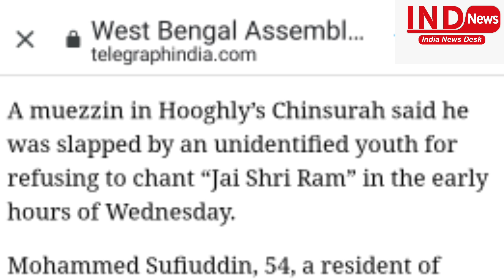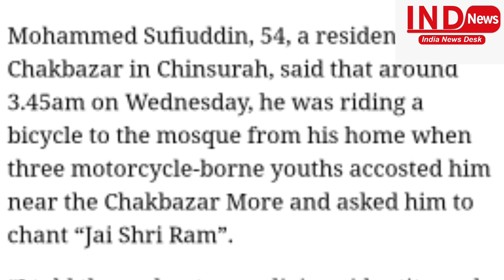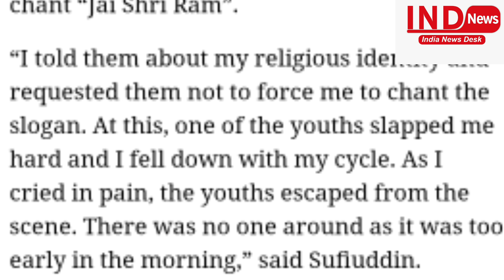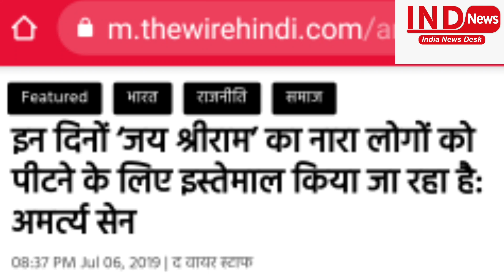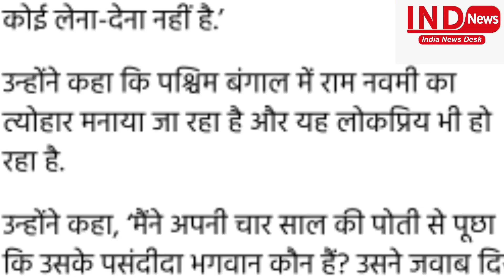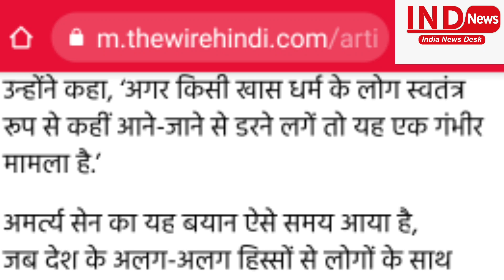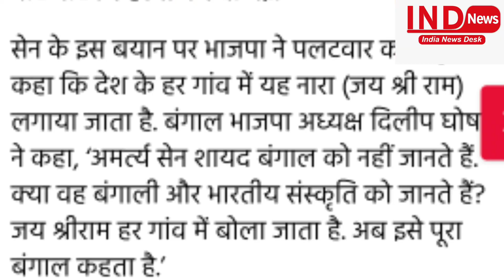Bengal का बुरा हाल, जय श्रीराम नारे की दहशत, राम के नाम पर पिटाई चालू